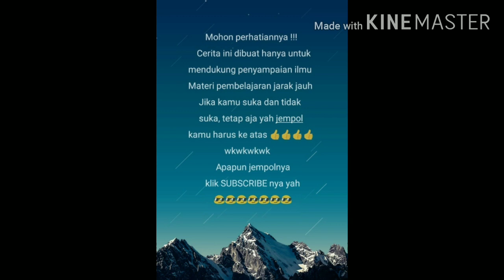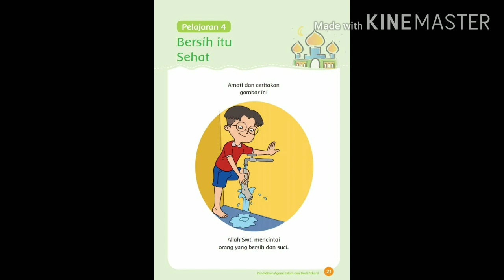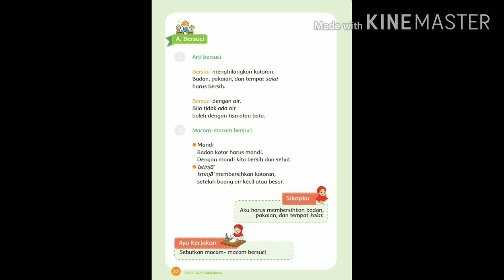SDN PISANGAN BARU 07 Pagi MATRAMAN || Kelas I || PAI || Bersih itu Sehat || gacha life Indonesia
Terimakasih telah menyimak video pembelajaran ini
Semoga dapat bermanfaat untuk kita semua aamiin
Mohon absensi dituliskan di kolom komentar Youtube, dengan format sebagai berikut :
Nama                   =
Kelas                    =
No absen             =
Terimakasih para wali murid atas kerjasamanya selama ini